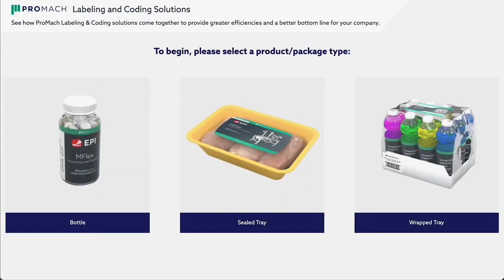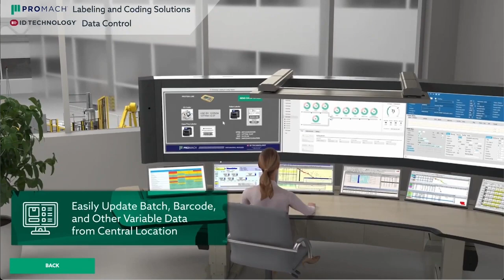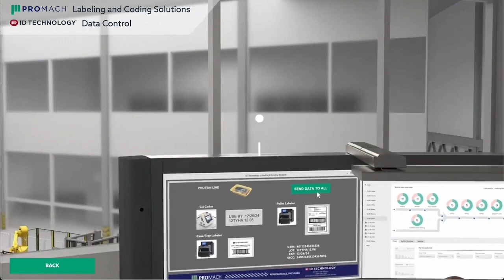ID Technology Labeling & Coding Enhances Your Packaging Efficiency ID Technology & MultiSystems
See how ID Technology Labeling & Coding excels in designing and integrating custom labeling, coding, and marking systems for all packaging stages. Our solutions enhance operational efficiency and offer comprehensive label production for various needs. Discover how we can improve your efficiency and bottom line.